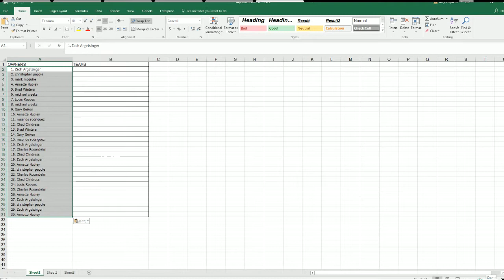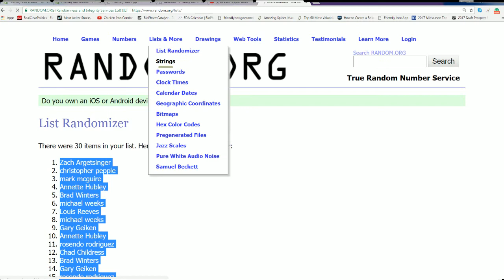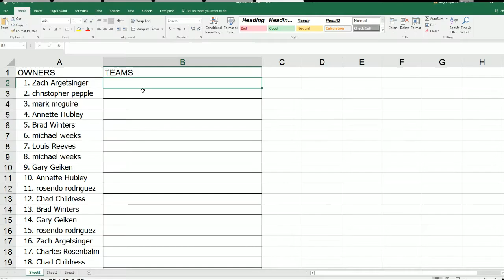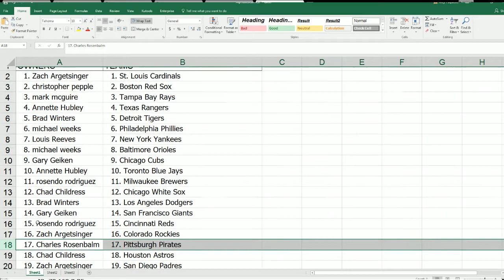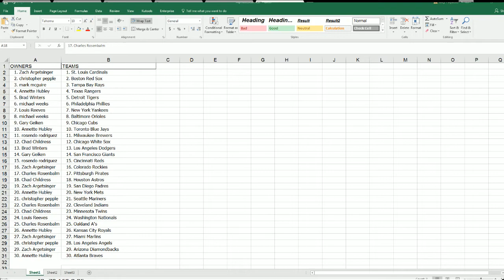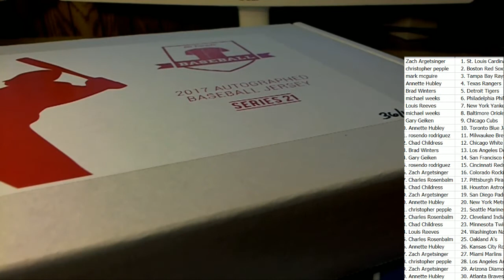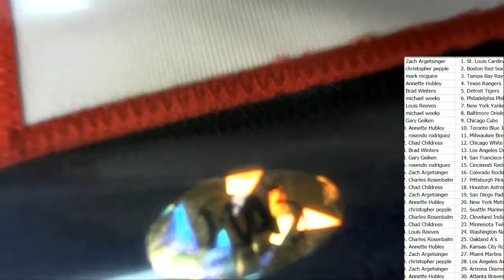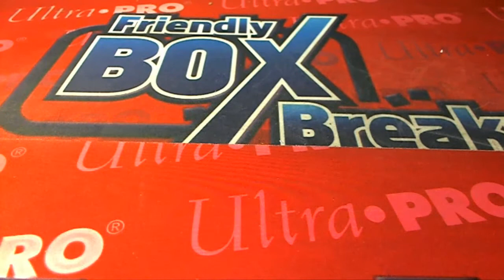2017 Hit Parade Autographed Baseball Jersey ID HPBASEBALLROYJERS104